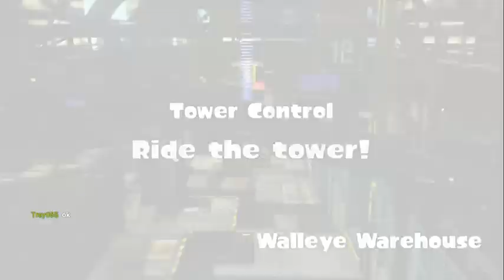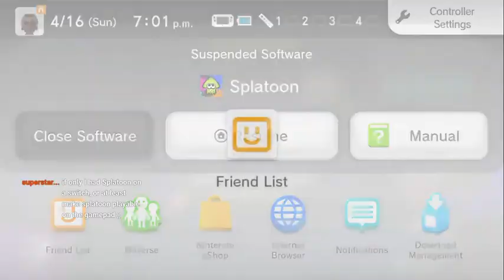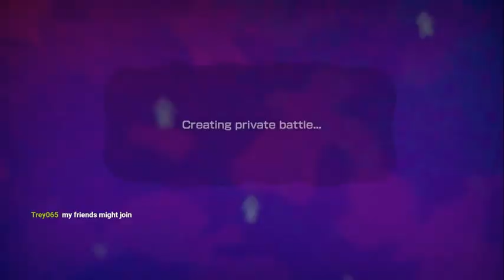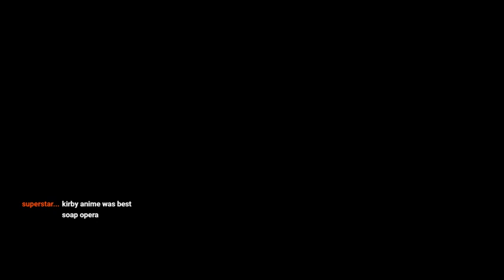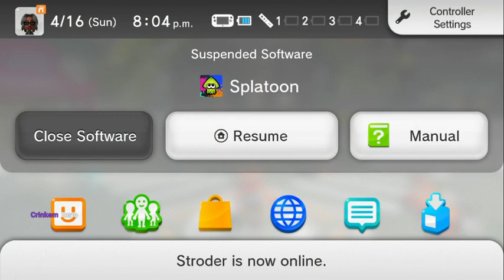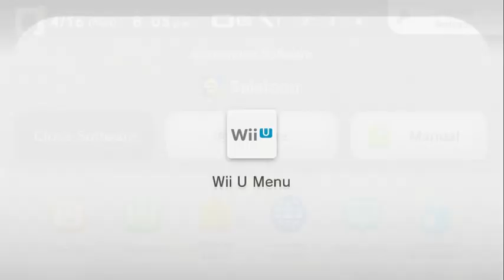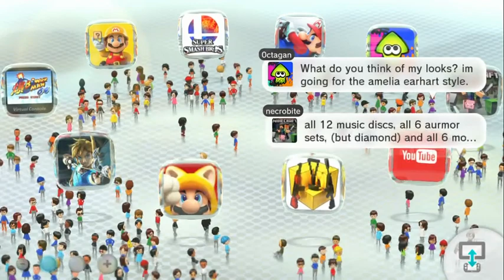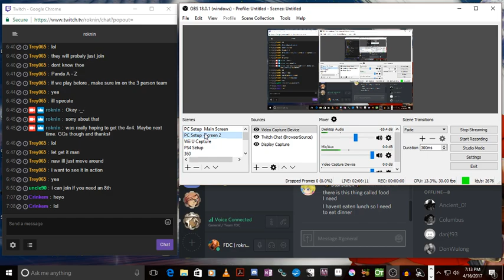Splatoon Time with FDC! 04-16-17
Private Lobbies!